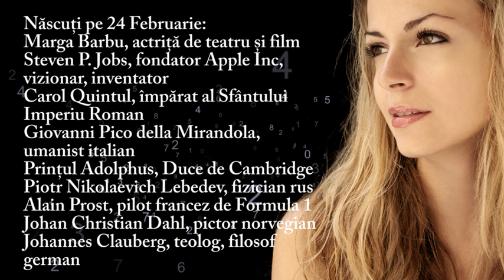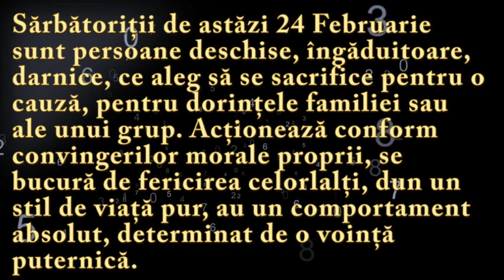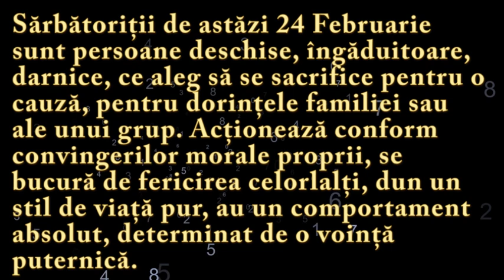Numeroscopul pentru 24 Februarie